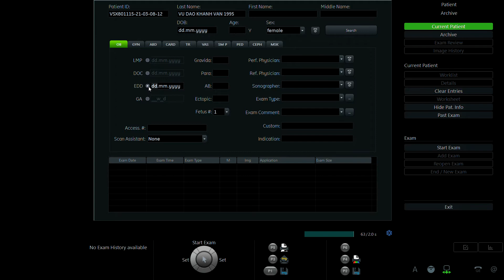VŨ ĐÀO KHÁNH VÂN 1995